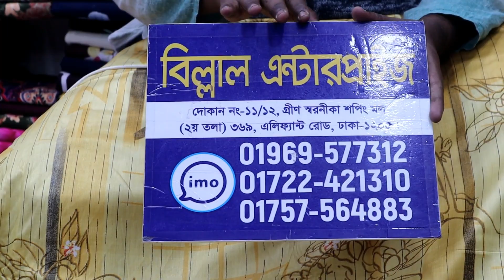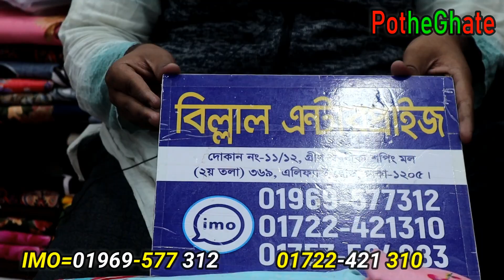সবচেয়ে কম দামে পাকিস্তানি মালাহার ডিজিটাল প্রিন্টের থ্রি পিচ কালেকশনbuy malhar digital lawn 3 piece